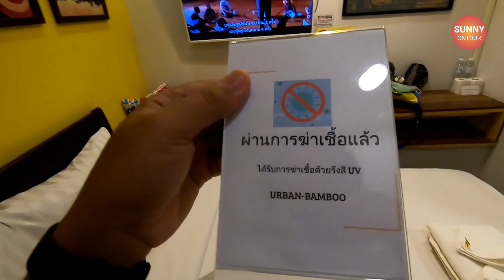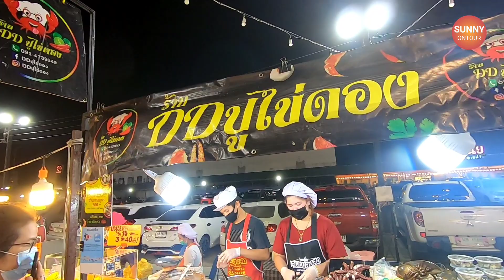Korat​ | เที่ยวในเมืองโคราชไหว้ย่าโม เดินตลาดเซฟวันใหญ่สุดในโคราช!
สนับสนุน​ค่าใช้จ่ายในการเดินทางรีวิวสถานที่ต่างๆ/Donate travel expenses

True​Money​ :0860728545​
กสิกรไทย​/kbank​: 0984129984​

สมัครสมาชิกช่องเพื่อสนับสนุนเป็นค่าเดินทางในการถ่ายทำคลิปท่องเที่ยว

ขอบพระคุณทุกท่านที่สนับสนุน Sunny ontour เสมอมาและหวังว่าจะทำให้ทุกท่านมีความสุขในการรับชมคลิปต่างๆที่นำเสนอครับ

Sunny Ontour